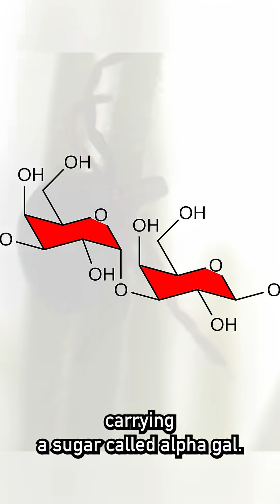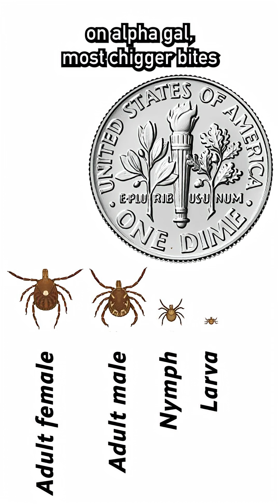Meat allergy from ticks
A tiny tick bite can change your body's reaction to food. This video explores how the lone star tick can trigger alpha-gal syndrome, a rare condition that causes an allergic reaction to red meat.

A tick’s saliva introduces a sugar molecule called alpha-gal into the bloodstream. That same sugar is found in the meat of mammals like cows, pigs, and sheep, but not in birds or fish (or us and some of our primate relatives.) For some people who have been bitten by ticks, the immune system reacts after eating steak or burgers. This curious allergy may connect to our evolutionary history, and even to protection against diseases like malaria.